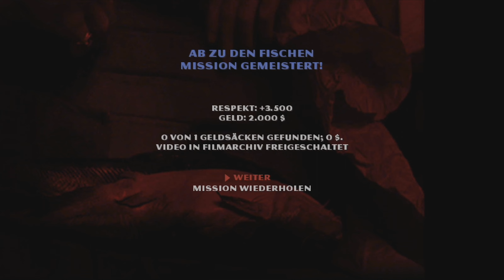Der Pate: Die Don Edition (PS3 100%) 🎩 003: Totengräber | Ab zu den Fischen (Gameplay Deutsch)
Der Pate: Die Don-Edition PS3 100% Gameplay German

Der Pate: Die Don-Edition (PS3)

Inhalt dieser Folge von Der Pate: Die Don-Edition (PS3)
Da das Spiel scheinbar doch nicht so automatisch speichert wie es mir lieb wäre, muss ich nochmal den Laden der letzten Folge einnehmen. Das ist aber schnell getan und schon bald geht es dann mit der Mission "Totengräber" weiter. Als wir Luca Brasi das Schutzgeld des eben eingenommenen Ladens geben, erzählt er uns, das wir uns mit einem gewissen Paulie Gatto im Falconite Social Club treffen sollen. Dort angekommen lernen wir auch Marty "Monk" Malone kennen. Paulie arbeitet für Capo Pete Clemenza und ist ebenfalls in der Corleone Familie.
Wir sollen die Tochter des Bestatters rächen, die von 2 Typen übel zugerichtet wurde. Im strömenden Regen sollen wir den beiden eine Lektion erteilen. Da das Ganze immer noch eine Trainingsmission ist, werden uns auch wieder neue coole Kampfmoves gezeigt. Das Spiel scheint es sehr zu mögen, mit der Bewegungssteuerung des PS3 Controllers zu arbeiten xD. Angeblich habe ich aber einen Geldsack in dieser Mission übersehen. Da frage ich mich ja schon, wo der denn nun gewesen sein soll?
Anschließend geht es mit der Mission "Ab zu den Fischen" weiter. Luca Brasi soll sich mit einem Mann namens Sollozzo treffen und vorgeben, unzufrieden mit der Corleone Familie zu sein, um an Informationen zu gelangen. Er soll sich in die Tattaglia Familie einschleichen. Sollozzo hilft der Tattaglia Familie beim Aufbau ihrer Drogengeschäfte. Bruno Tattaglia ist auch anwesend, seines Zeichens Sohn von Don Tattaglia.
Zuvor bringt uns Luca Brasi aber noch das Schießen bei (endlich :P). Somit weiß ich nun endlich halbwegs wie man mit Schusswaffen umgehen muss. Ich muss ehrlich sagen, dass sich das nicht großartig von GTA unterscheidet.
Nach der Trainingseinheit geht es direkt zu Sollozzo. Leider verläuft dieses Treffen nicht nach Plan und so wird Luca hinterhältig ermordet. Unser Aldo muss das alles mit ansehen und weiß gar nicht so recht, was er tun soll. Also legt er die Mörder seines Kollegen um und rächt ihn. Anschließend haben wir ein Zeitlimit und müssen ins Versteck flüchten. Auf dem Weg dorthin klaue ich ein Auto und werde aufs Übelste von der Polizei verfolgt. Alter Schwede sind die aggressiv in diesem Spiel xD. Aldo weiß nicht wirklich wie er mit der Situation umgehen soll und wendet sich an Monk, der ihm sagt, er soll es für sich behalten, bis die beiden sich das nächste Mal sehen.

Willkommen in der Familie
Nach unzähligen Gelegenheitsjobs werden Sie in die Familie Corleone, Amerikas mächtigstem Verbrechersyndikat, aufgenommen. Nun liegt es an Ihnen, sich in der New Yorker Unterwelt Respekt zu verschaffen.
Als Mitglied der Corleone-Familie müssen Sie sich einen Namen machen, um sich gegen die rivalisierenden Familien der Tattaglias, Straccis, Cuneos und Barzinis durchzusetzen. Lernen Sie, wann Sie verhandeln müssen und wann Sie nur brutale Gewalt ans Ziel führt. Nur wenn Sie ihre Trümpfe klug ausspielen, zollen Ihnen ihre Mitmenschen Respekt. Und wer weiß? Vielleicht steigen Sie ja eines Tages selbst zum unangefochtenen Don der Stadt auf.

Allgemeine Infos über Der Pate: Die Don-Edition:
► Entwickler ist EA Redwood Shores, Headgate Studios (PC) und Babaroga (Handy)
► Publisher ist Electronic Arts (EA)
► Das Genre ist Actionspiel, Third-Person-Shooter
► Der Spielmodus ist Einzelspieler (kein Multiplayer)
► Anders als Spiele wie Mafia oder GTA, ist Der Pate kein Open-World Spiel
► Es verfügt über eine deutsche als auch englische Sprachausgabe
► Man spielt einen Charakter, den man selbst erstellen und gestalten muss
► Im Laufe des Spiels bekommt man Fähigkeitspunkte, die man verteilen kann
► Die Handlung von Der Pate spielt im Jahre 1945 in New York (NYC)
► Es gibt 5 Stadtteile in Der Pate: Little Italy, Brooklyn, New Jersey, Hell's Kitchen und Midtown
► In Der Pate treiben 5 Verbrechersyndikate bzw. Familien ihr Unwesen
► Die Familien in Der Pate heißen Corleone, Tattaglia, Stracci, Cuneo und Barzini
► Die Story orientiert sich stark am gleichnamigen Film "Der Pate"
► Die Don-Edition von der Pate auf der PS3 enthält das "Corleone Erweiterungspack"
► Der Pate beeinhaltet auf der PS3 keine Trophäen
► Der Pate erschien für folgende Plattformen:
      → 21. März 2006: PC, PS2, Xbox
      → 19. September 2006: Xbox 360, PSP
      → 20. März 2007: PS3, Wii

Alle Rechte sind auf Seiten von Eletronic Arts
Offizielle Website von EA:

Dann unterstützt die Entwickler und Publisher!